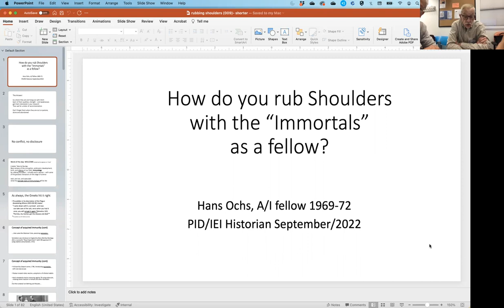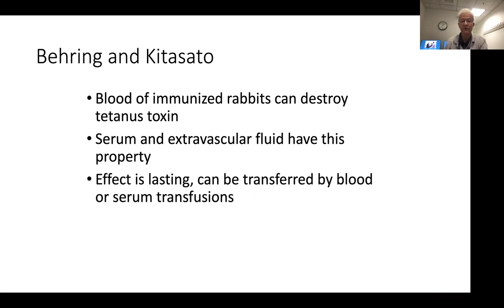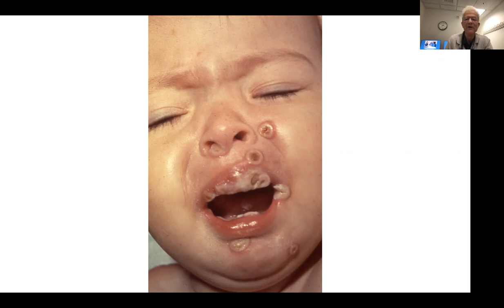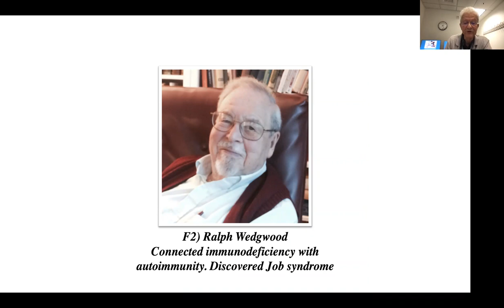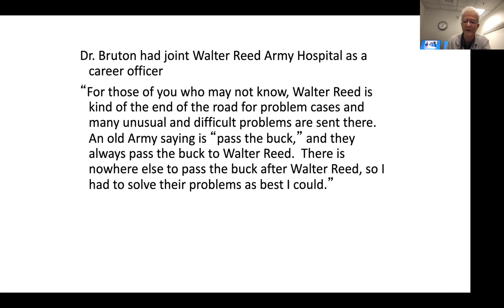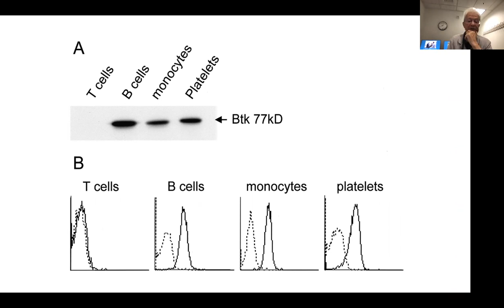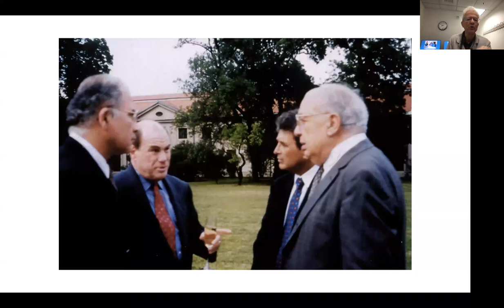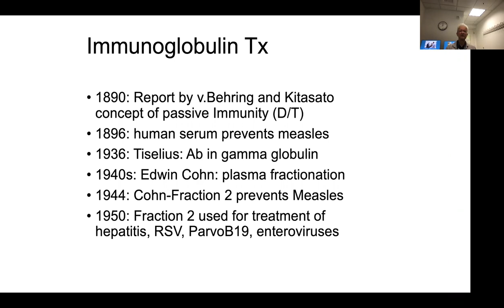9/20/22 The Evolution of Immunodeficiency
Dr. Hans Ochs, University of Washington, Professor, Pediatrics